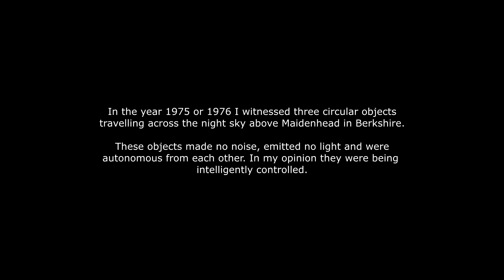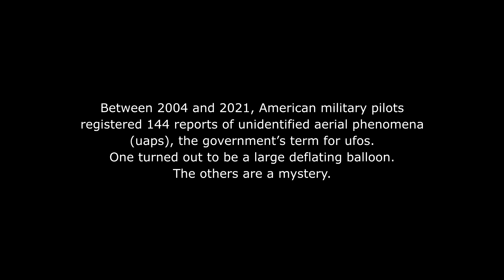My 1975 Real UFO Encounter_I Tell My Story_UAP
In 1975 I witnessed three UFOs, or UAPs as they are also known, flying above the town of Maidenhead in Berkshire. It was a hot summer's night and these craft had no lights, no sound emitting from them and they were autonomous from each other. These three craft were most definitely intelligently controlled. I will never forget this experience and I haven't seen anything similar since.